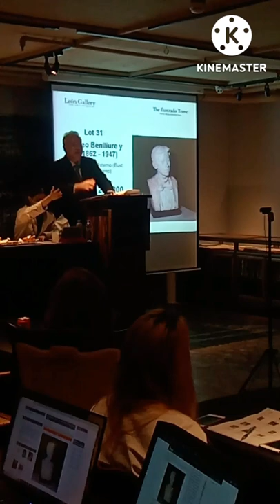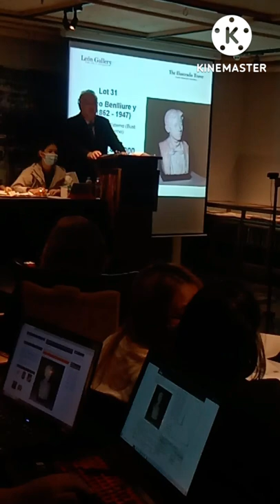Two million four hundred thousand Lot 31Sold Bust of Pedro Paterno